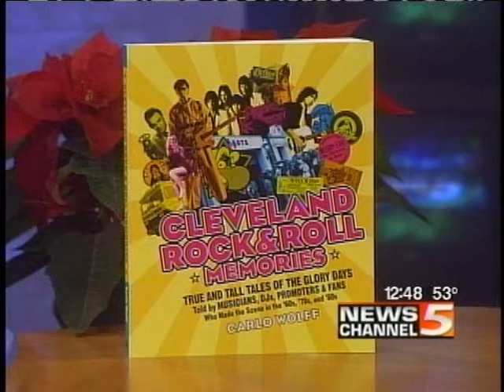Carlo Wolff on Channel 5 in Cleveland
Carlo Wolff interviewed on Channel 5 in Cleveland for his new book Cleveland Rock & Roll Memories